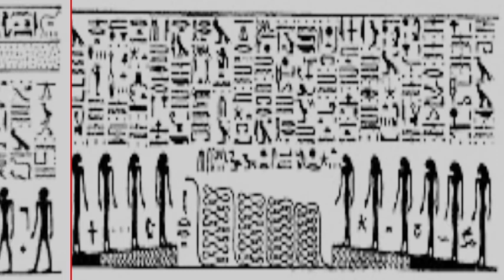Egyptian Gliph Slideshow